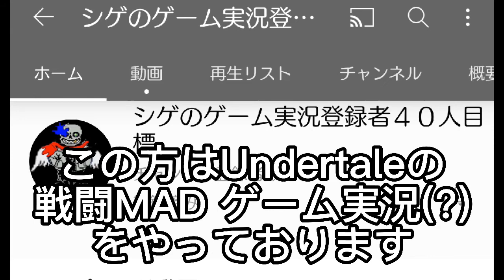宣伝(シゲさん)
シゲさんのチャンネル